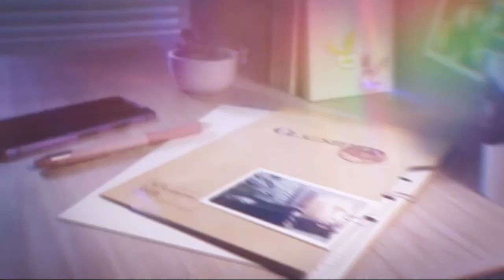This is Version 6.5's Epic Honkai Impact 3rd Trailer!